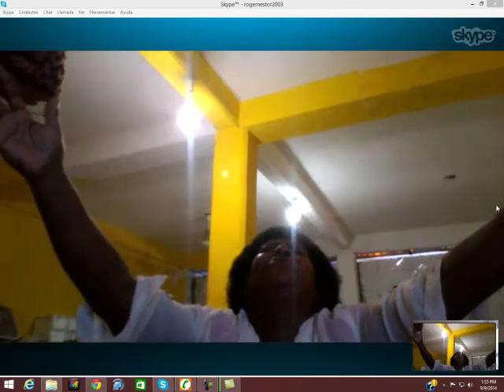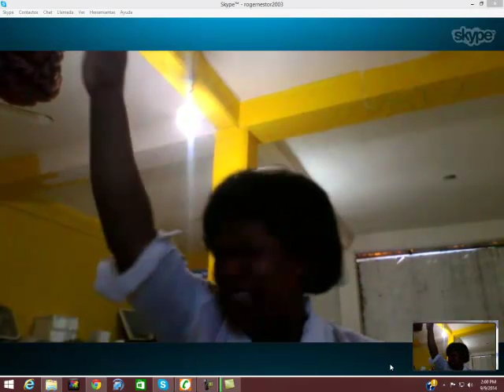hermanacancun090914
SKYPE: ROGERNESTOR2003

JESUCRISTO VINO A LIBERTAR A LOS CAUTIVOS:
19 A predicar el año agradable del Señor